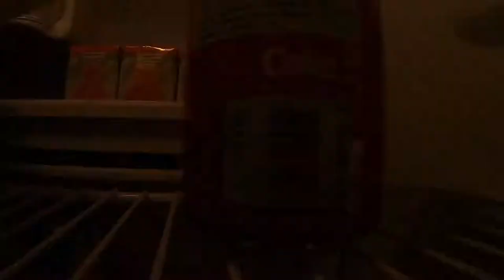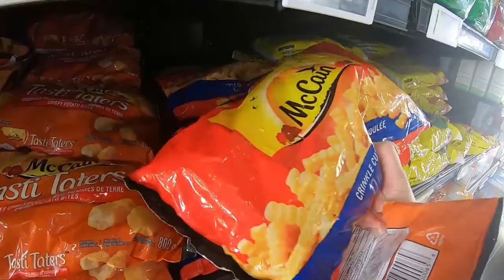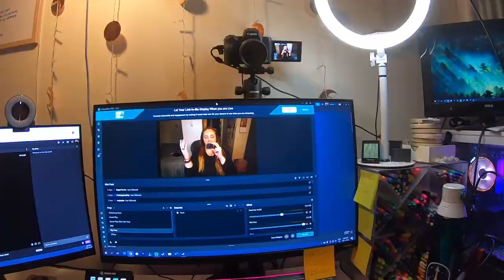being social AGAIN!?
Am I coming out of my cocoon? Is life going back to normal?

Also, my friends are weird. I like it.

Equipment:
Camera: Canon EOS M50
Mic: Rode Wireless Go
Tripod: Manfrotto MTPIXI-B PIXI Mini Tripod
Editing Software: Filmora